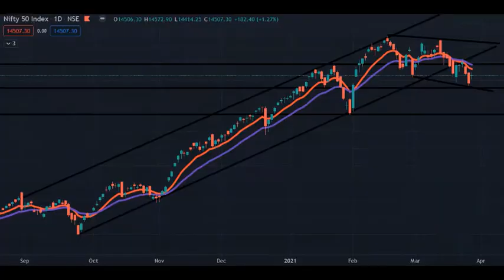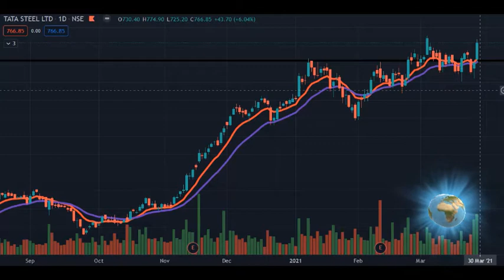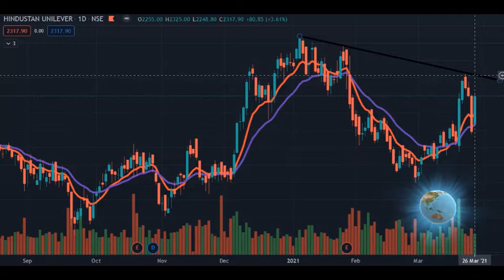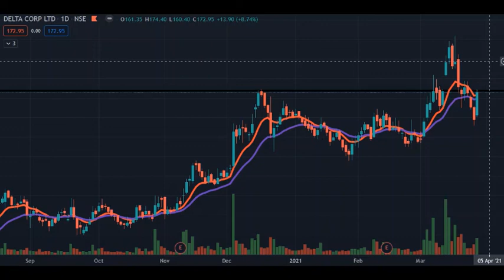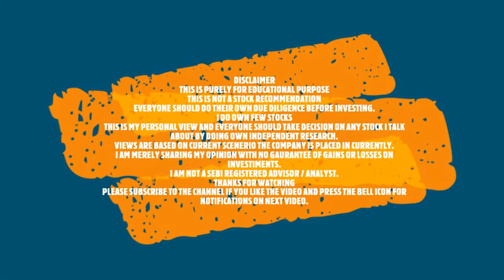MARKET VIEW FOR 30.03.21. STOCKS TO WATCH OUT FOR NEXT WEEK.